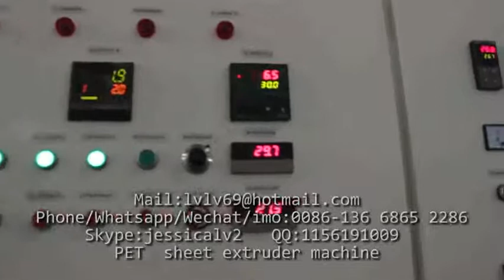double layer pet sheet machine